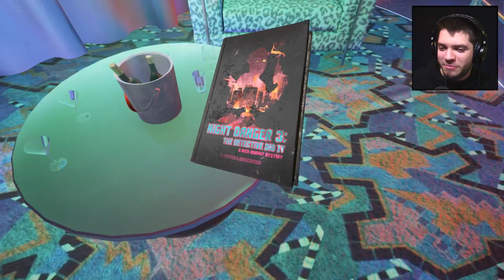Maize Gameplay - The Epic Reveal - Part 5 - Maize Game (Sponsored)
Are you ready for the epic Maize twist reveal before the end?!

Maize Gameplay Features -

FEATURES